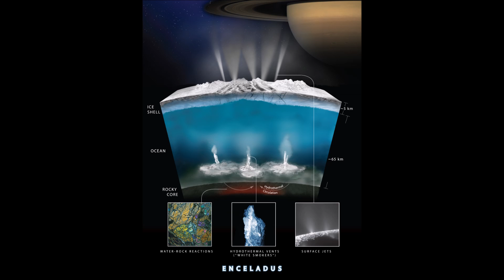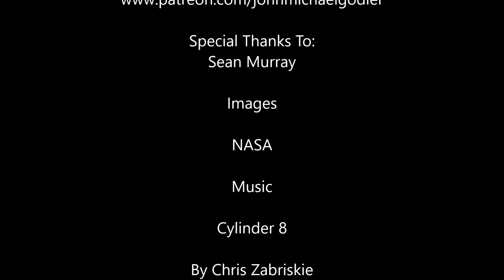Titan Life and the Waters of Dione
An exploration of the possibility of life on the surface and subsurface of Saturn's moon Titan, and the possibility of liquid water under the surface of Dione.